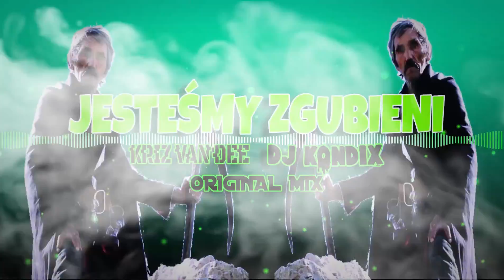KriZ Van Dee & DJ KondiX - Jesteśmy zgubieni (Original Mix)⛔️⛔️⛔️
⛔️⛔️⛔️ UTWÓR DLA WSZYSTKICH STACHÓW ⛔️⛔️⛔️
xD Jest stachu w domu ??? :D
Takie zwariowane połączenie sił z Dj KondiX :)
Jak wam się podoba Koty ? Siada na baniak :D :D

O nie ! O nie ! 😝
Jesteśmy zgubieni :D
A dobra macie ten link kurła tam :D xD 😝

Serio kiedyś dla beki dam link redtube hahaha xD

NASZE MEDIA :
KONDIX 👌👇
❌❌❌❌ PODOBAŁO SIĘ WBIJ DO KONDZIA I ZOSTAW SUB :)

★★★  JEŚLI SIĘ PODOBA ★★★

▶ ZOSTAW LIKE , POLUB
▶ UDOSTĘPNIJ NA SWOJEJ TABLICY
▶ ZOSAW SUBA NA MOIM KANALE I BĄDŹ NA BIERZĄCO !

! ZAKAZ KOPIOWANIA NA INNE KANAŁY TEGO UTWORU I WIDEO!

Z góry dziękuję za każdą złotówkę i okazane wsparcie  :) ❤

TAGS [DLA ZASIĘGU - NIE ZWRACAJ UWAGI]